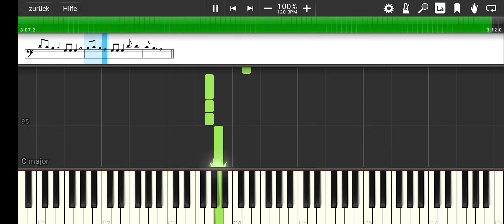آموزش پیانو ایرانی - آموزش نت خوانی - تاک - سیاوش قمیشی Iranian Piano - Amoozesh Piano Irani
پیانو ایرانی
Iranian Piano